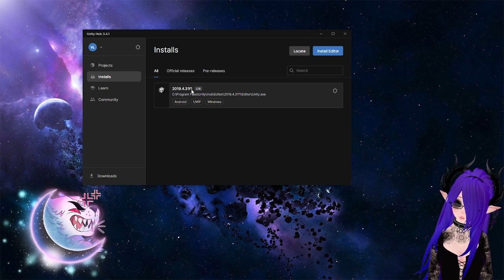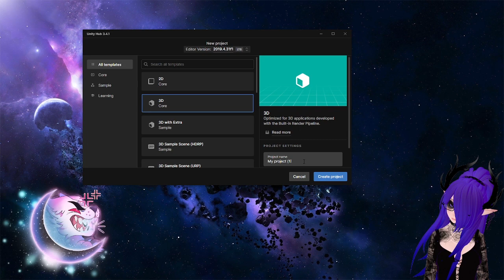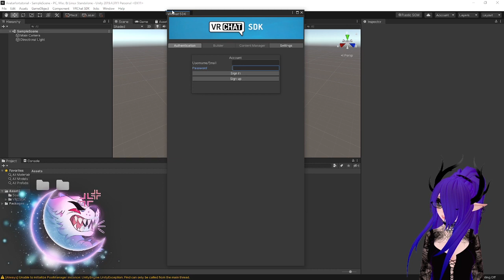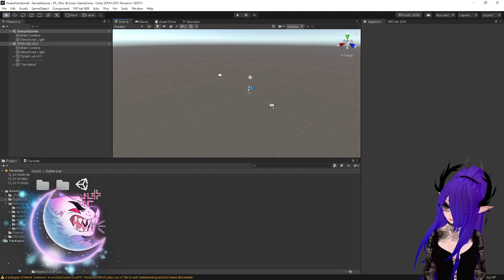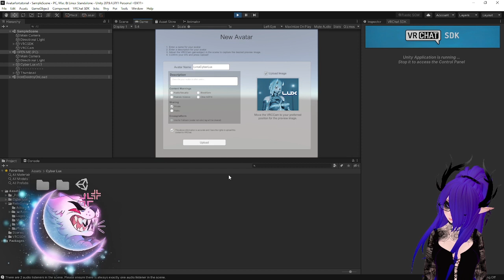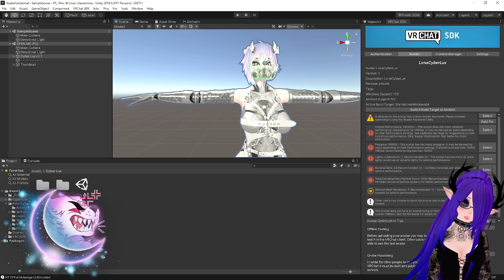Simple how to upload avatar to VRChat tutorial inc. DPS import for penetrator